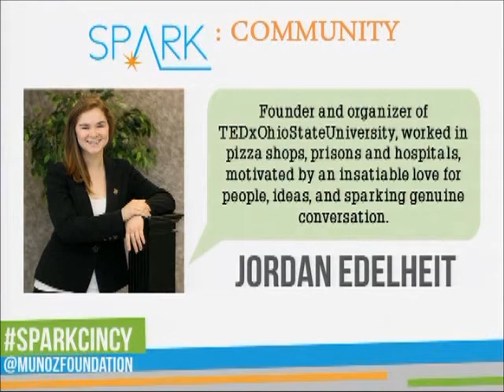Spark: Community - Jordan Edelheit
2014 Anthony Muñoz Foundation Youth Leadership Seminar speaker Jordan Edelheit discusses how her pursuit of the question "What are you passionate about" made her realize that everyone has a story worth sharing. This lead her to find her "Spark"-creating communities.